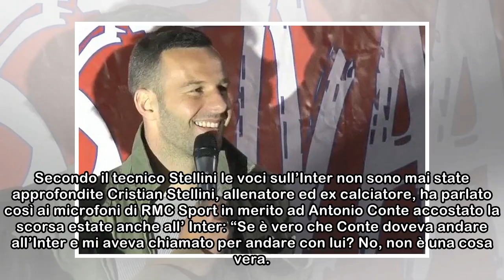Stellini: "Conte? L'Inter non era la sua priorità. L'interesse c'era ma..."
Secondo il tecnico Stellini le voci sull’Inter non sono mai state approfondite Cristian Stellini, allenatore ed ex calciatore, ha parlato così ai microfoni di RMC Sport in merito ad Antonio Conte acco...